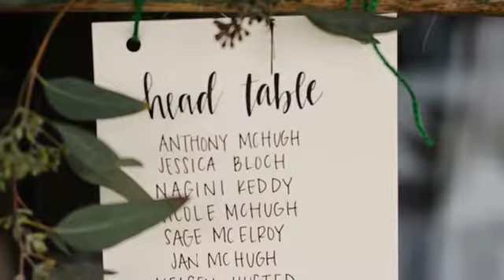Nicole and Anthony’s Wedding